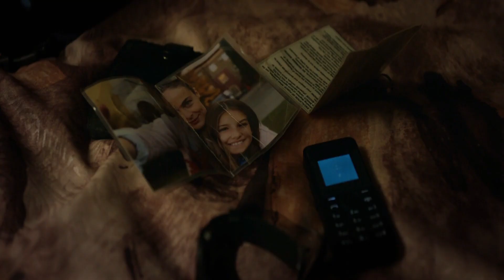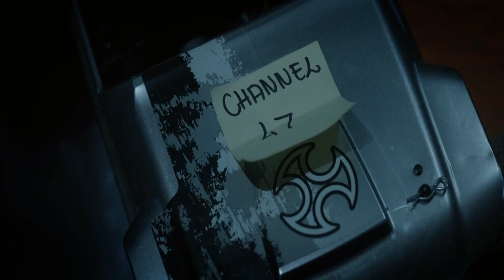This mall guard destroyed mercenaries using his deadly ex-Marine skills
Summary:
                 🛡️ A retired elite soldier, now a mall security guard, finds himself trapped between warring factions. Amid a raging storm, he shields a female witness from a vicious gang. Determined and battle-tested, he turns the shopping center into a fortress. The clash intensifies, lightning illuminating the chaos. 💥 With resourcefulness and unwavering courage, he thwarts the gang's every move, keeping the witness safe. As thunder echoes through the corridors, his military instincts kick in. 👊 Against all odds, he emerges victorious, safeguarding the witness and restoring peace. 🌪️🌟